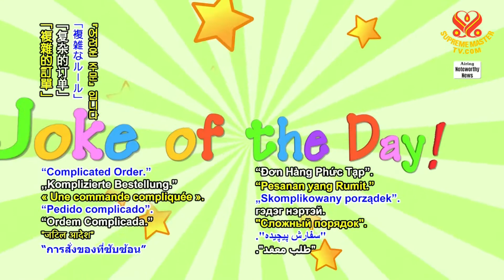Joke of the Day~ Complicated Order 今日笑話~ 複雜的訂單